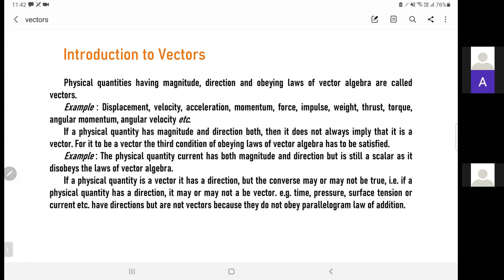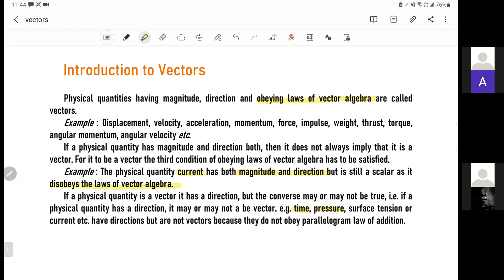1. Introduction to Vectors